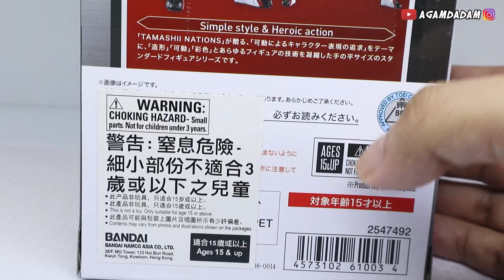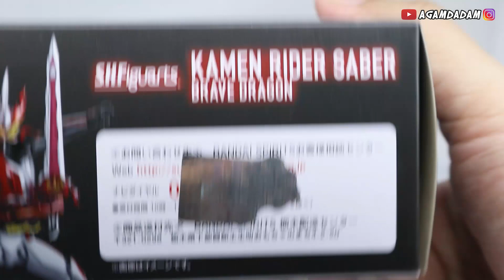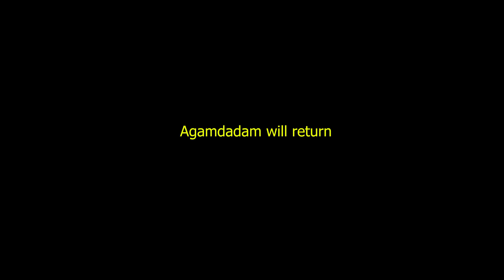PANAS!! SHFIGUARTS KAMEN RIDER SABER!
ehh... Beneran beli di minimarket?? :))